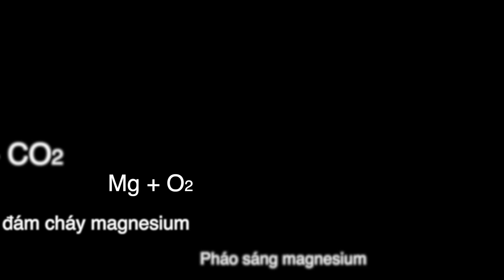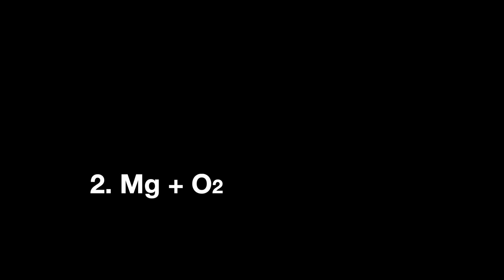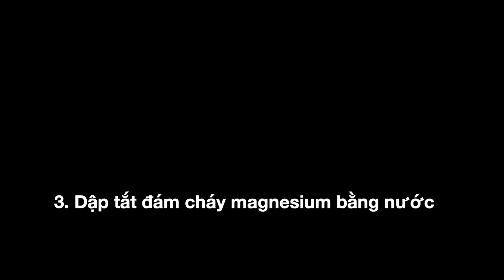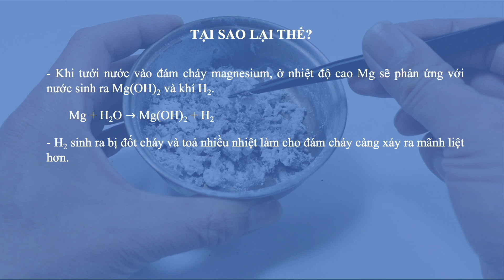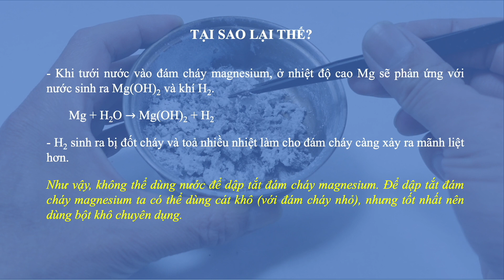Thí nghiệm Mg+CO2, Mg+O2. Đốt cháy Magnesium trong CO2 và trong không khí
Burning magnesium in CO2 and in air
在CO2中和在空气中燃烧镁
CO2中および空気中でマグネシウムを燃やす

0:12 Đốt cháy magsenium (magie) trong khí CO2
5:00 Đốt cháy magnesium trong không khí
10:10 Pháo sáng magnesium
10:47 Dập tắt đám cháy magnesium bằng nước và cái kết

Lưu ý: Không thể dập tắt đám cháy magnesium bằng nước và bình CO2.